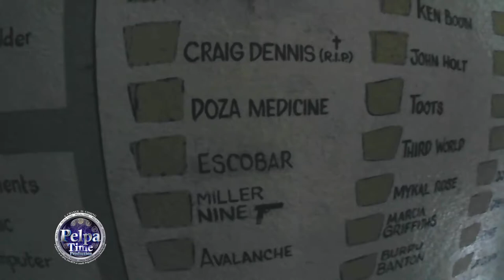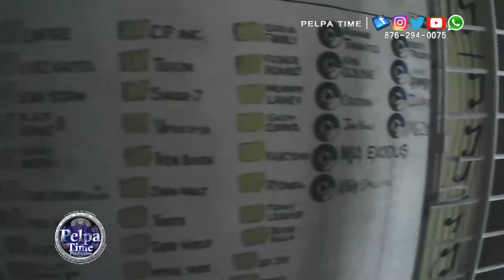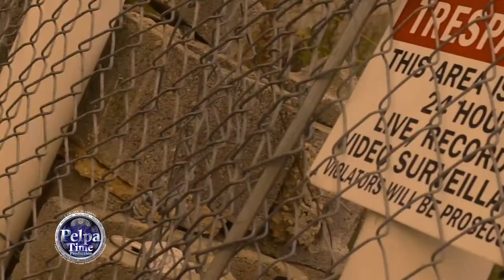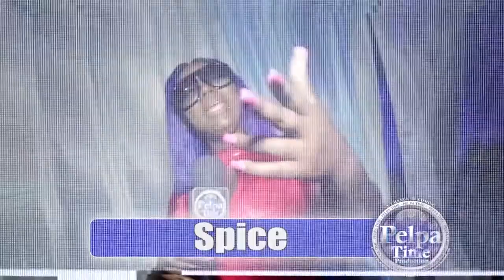FULLY BAD VIDEO SHOOT in cassava piece Jamaica Mavado place